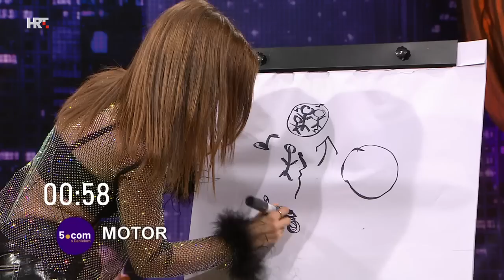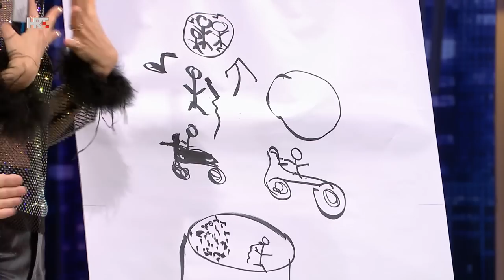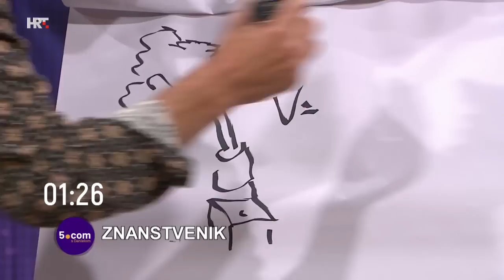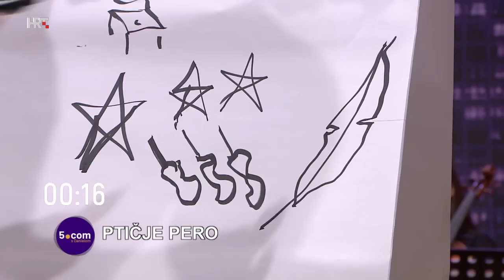5.COM S DANIELOM: Massimo i Arija Rizvić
Glazbena legenda Massimo će s gledateljima podijeliti svoje uzbuđenje i zadovoljstvo zbog koncerta u zagrebačkoj Areni, 5. studenog. Saznat ćemo zašto je sinatrist te koji je duet nastajao više od 20 godina. Ispričat će i čije su mu čaše fetiš te vole li ga i kukci. Kazališna redateljica i glumica Arija Rizvić će se prisjetiti pobjede u showu ''Zvijezde pjevaju'' i jedne traumatične premijere...